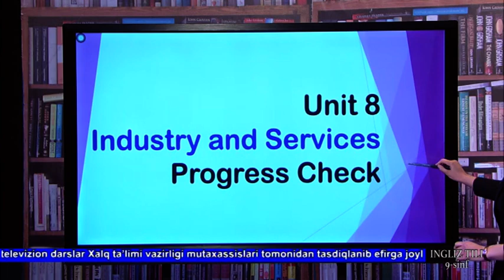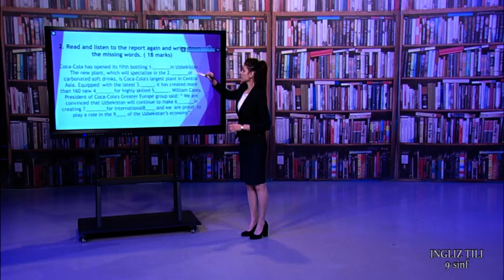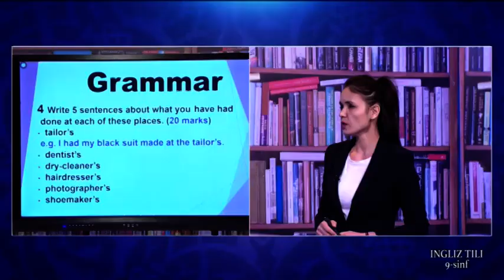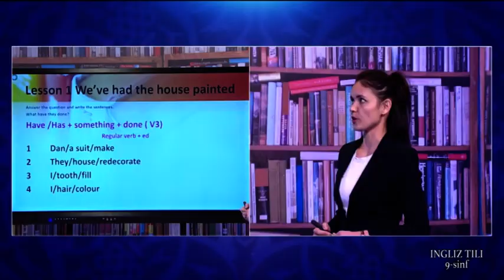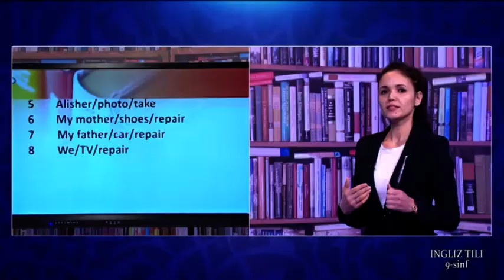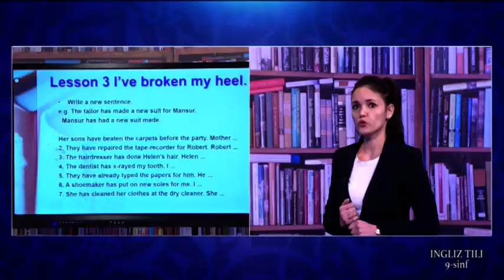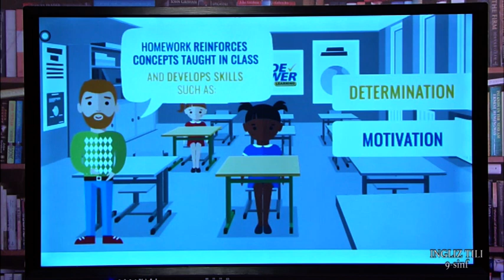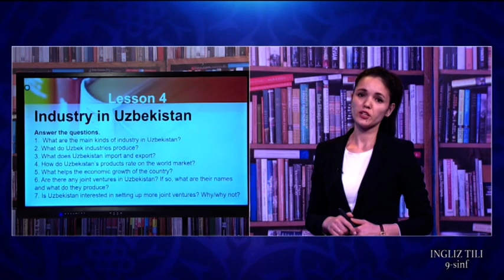9-синф. Инглиз тили дарси. 20.04.2020 й.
Видеодарслар. 9-синф. Инглиз тили дарси. 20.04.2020 й.